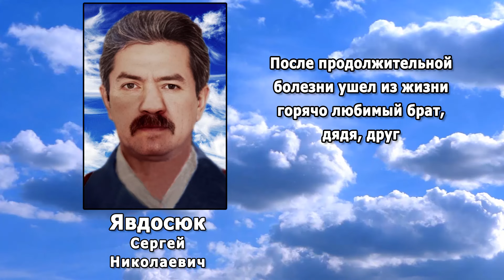РЕКВИЕМ _ ЯВДОСЮК С.Н.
Реквием, соболезнование, благодарность. Главный городской телеканал в городе ТК "ТЫНДА". Мы находимся по адресу ТД "Столичный" ул. Красная Пресня, 27, второй этаж вход с балкона. Телефон рекламной службы 40-222.